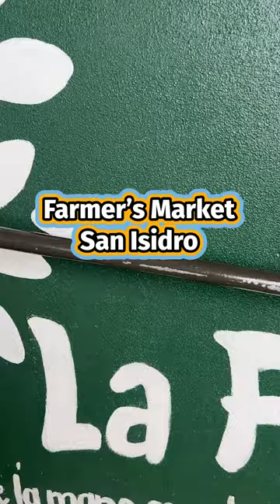Farmer's market in San isidro de El General, Costa Rica 🇨🇷👨‍🌾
We went to the Farmer's market in San Isidro de El General, Costa Rica 🇨🇷👨‍🌾

It was huge! They have so many vendors that sell vegetables, exotic fruits, flowers, crafts, handmade foods, and cheese. I even saw some underpants and cremation services up for offer!

The market is every Wednesday (all day), Thursday (all day), and Friday from 6am to noon. They have onsite parking for about a dollar per hour and a soda where you can have breakfast or lunch!